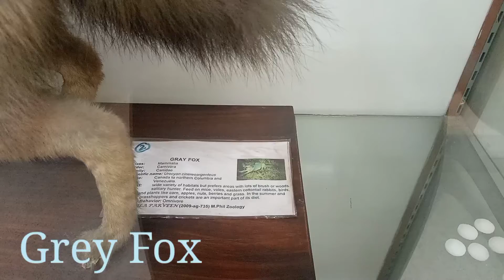Grey Fox,GREY FOX,Grey Fox, Grey fox, grey fox, Urocyon cinereogenteus, urocyon cinereogenteus,